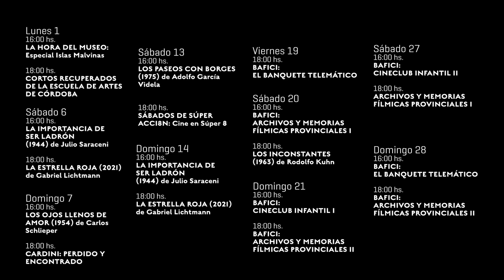MuseodelcineBA Agenda del 1 al 7 de abril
Caffarena 51, La Boca.